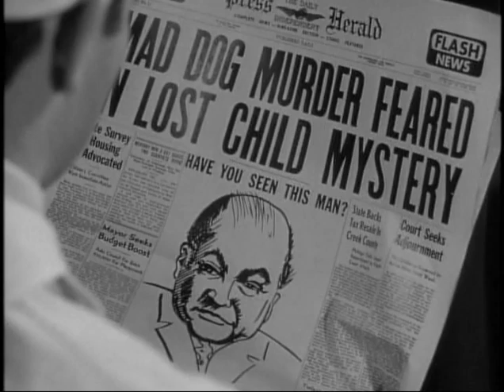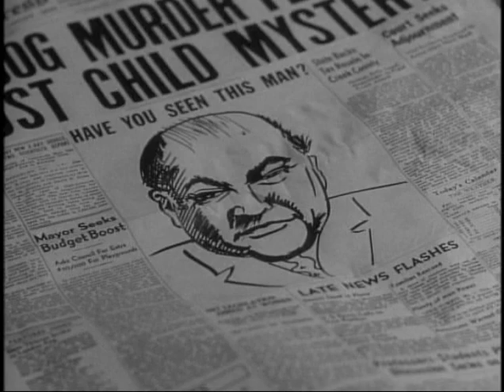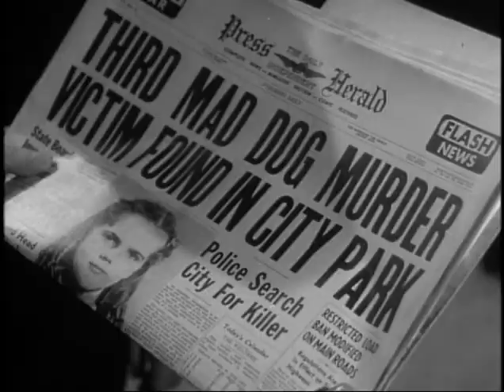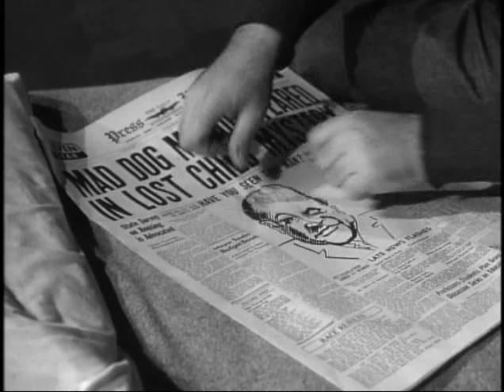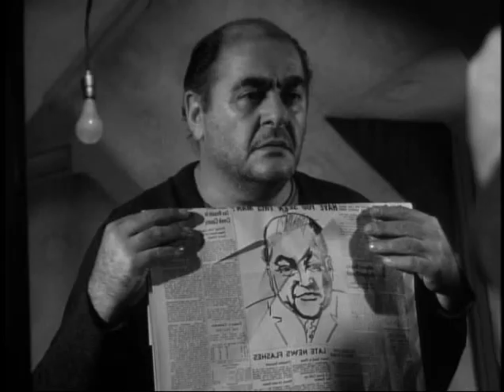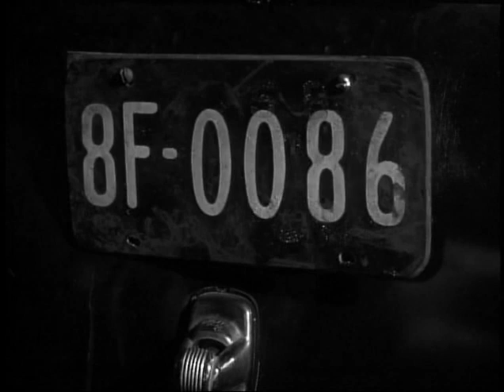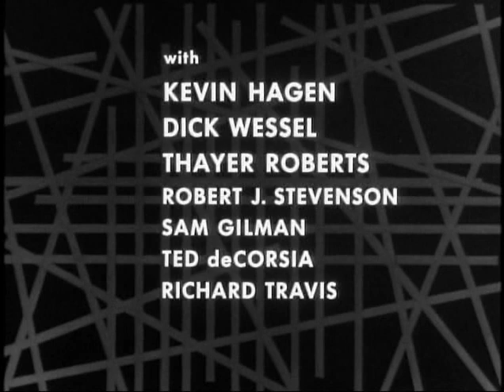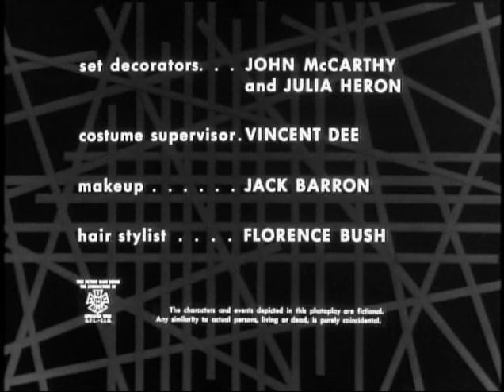♦TV Classics♦ 'The Fingers of Fear' (Thriller S1 E22)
Host: Boris Karloff
Guest Stars: Nehemiam Persoff • Robert Middleton • H.M. Wynant
The police manhunt for a serial killer of children ends with the arrest of a mentally-challenged brute named Ohrback, but the detective in charge of the case begins to wonder if they have the wrong man.